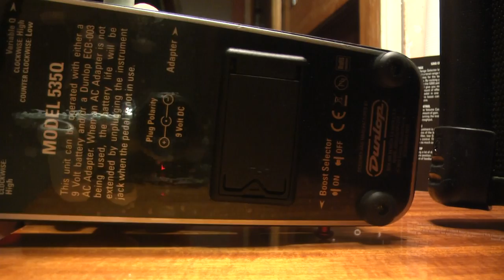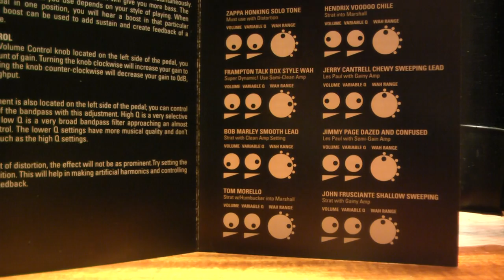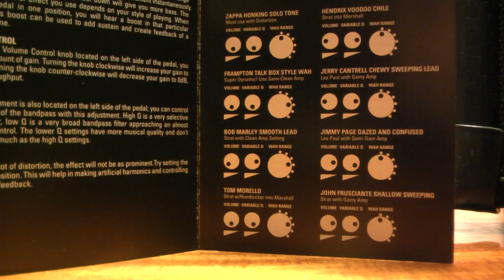DUNLOP Cry Baby 535Q / 535 Q Wah Wah / Kaczka test review